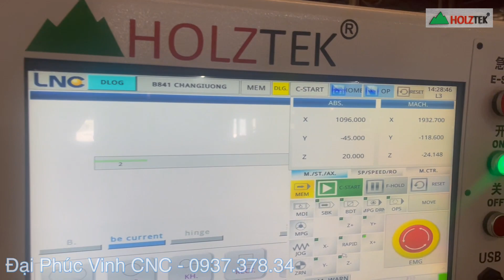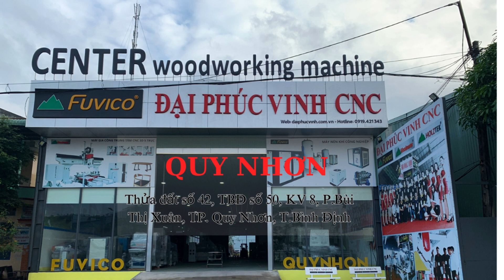Máy khoan phay CNC 2 phương thay dao tự động HT-3000-S2RA